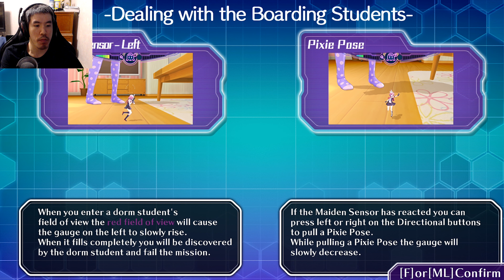HAPPY BOOLETS LOVE NEST?! | Gun Gun Pixies - Part 1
Gotta make girls happy to save planet! Happy New Years Eve!
About Gun Gun Pixies Game ►

Tiny but mighty aliens have come to Earth to learn about humans and save their own mother world! In a unique spin on third-person shooter, it will be up to you to infiltrate a college girls' dormitory and research human behaviour by shooting them with Happy Bullets - in their rooms, or in their baths! Be stealthy and defeat squids and bosses as you help the two pixies complete their missions and repair the social issues on their owm planet Pandemo!